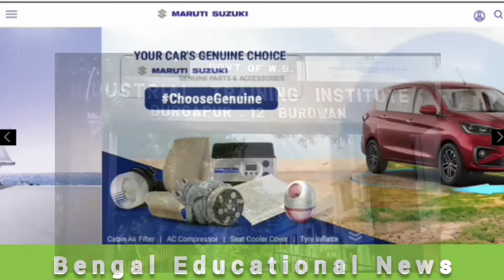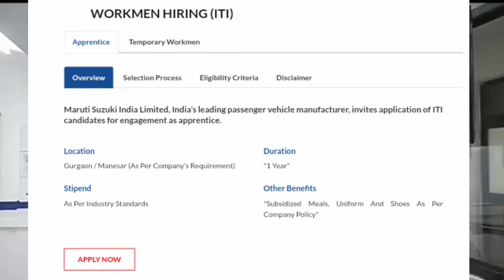Maruti Suzuki Recurtment /Durgapur Govt ITI CAMPUS DRIVE /itijobs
Maruti Suzuki India Ltd,
It is hereby inform to you that we are going to arrange   a campus recruitment drive for Maruti Suzuki India Ltd, Gurgaon/Manesar (Haryana).  on 27th & 28th June 2022 at Govt. ITI, Durgapur, Muchipara.  Interview will be a two-day process in which they will conduct the written test on the 1st day (27th June) and the interview on the 2nd day (28th June). This campus drive will be conducted online mode. approx. 500 candidates will appear in the test on the day of the written test i.e. 27th June’2022.
Willing Candidates must be Registered their name to the

Campus Location- Govt ITI Durgapur, Muchipara, Durgapur, West Bengal
 Assessment Date - 27th June 2022
 Interview Date - 28th June 2022

Note: Candidates who will register their name to the below link and be shortlisted by us are only eligible for the test and interview. Candidates who will not register will not be allowed to be a part of this campus drive.
Kindly approve the dates so that we can communicate the same to the client as well as to candidates on time.

Eligibility Criteria:

MARUTI SUZUKI INDIA LTD – GURGAON/ MANESAR
TW - ELIGIBILITY CRITERIA
1. 10th Pass
2. ITI Pass pass out Only
3.  Age – between 18 yrs. to 25 years 10 months at the time of joining (only Male)
4. Trade – Fitter, Diesel Mechanic, Machinist, Turner, M.M.V, Painter, Welder, Tractor Mechanic, Technician, Automobile
5. Gross Salary/Stipend – 27,890 pm (CTC)
6. Job Location – Gurgaon and Manesar
7. Candidates from both Government ITI and Private ITI can apply.
8. Benefits: Subsidized meals, uniforms, and shoes as per company policy.
9. Leaves – As per company Policy.
10. Recruitment Process: Online.